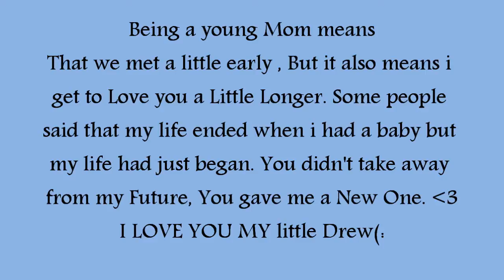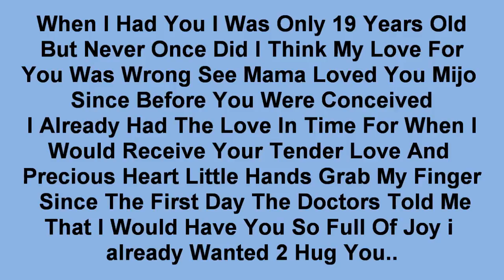My Baby's First Days/Weeks of Life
My Baby is now 3 Months Old, i finally had time to put this video together for my baby =) i will be uploading soon a video when he was 1 month and 2 months old =) my baby is growing soo fast , Thank you for always showing love to my videos i know it's been long since i have posted a video but i have been busy being a mom if ya'll want to see pictures of m baby fallow me on instagram  likn it's on my youtube page ... Love ya'lll subbies ... This video was made for you my baby boy so i can show you this videos when you get older, i will be recording every step and every move you make i love you baby